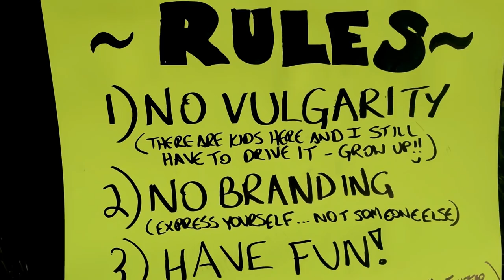My MK4 R32 Got Covered In Graffiti! (Plastidip Content)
My dip job got messed up at LCBC, so I decided to take it to Cars & Coffee in Lancaster and let people spray bomb it with Plastidip graffiti!

for all of your VW/AUDI/BMW auto parts and supply needs!

Song: Mawkish - Stoned In Paradise (Original Mix)